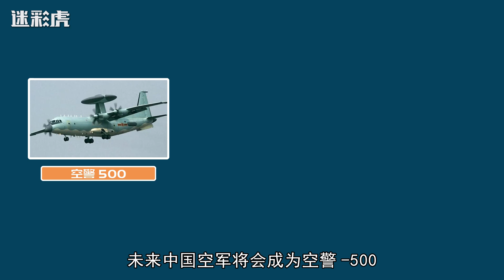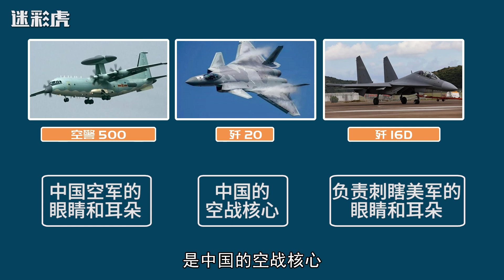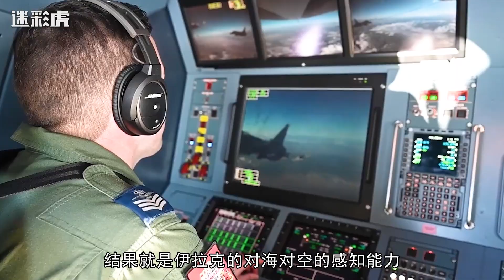美国人直截了当：中国这款战机简直就是美海军的噩梦